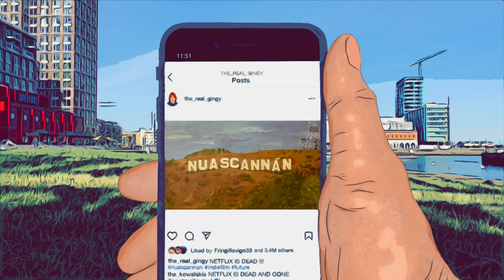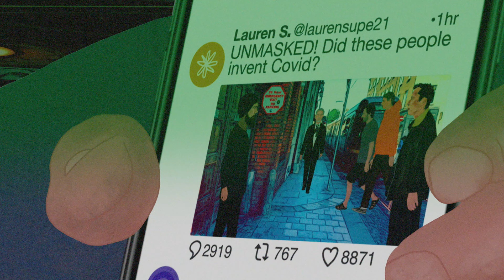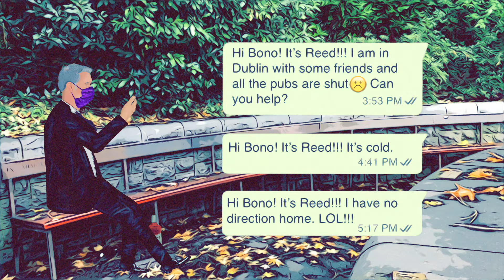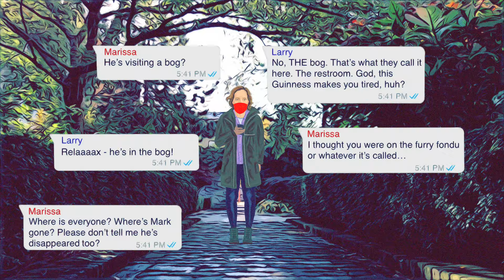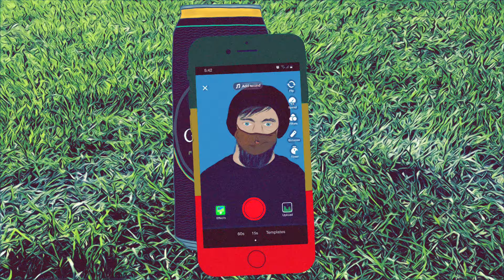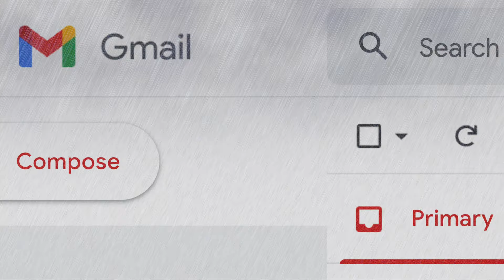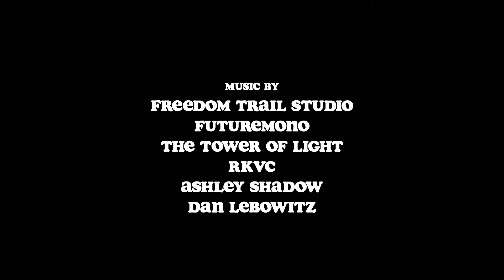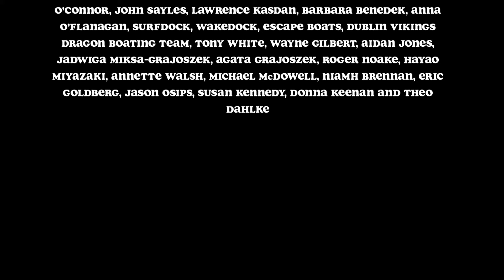Animated Irish Movie Roasts U.S. Tech Gods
"All the makings of being a cult classic"
-GONZO MAGAZINE

"A sarcastic animated gem"
-ANIMATION MAGAZINE

"Wickedly funny"
-SEARCHMYTRASH.COM

"I never thought a film about a group of tech moguls getting together for a drink could be so funny"
-ANOTHER MILLENNIAL REVIEWER

"Hilarious animated comedy"
-AXELLERATED REVIEWS

"The hilarity comes from these socially awkward and highly competitive people trying to make the best of a bad situation… Ten internet and tech giants struggling to grab a pint of Guinness over a long day and night in Dublin… Zuckerberg is typically self-obsessed and neurotic, and his view of politics and the US elections is hilariously naive for someone whose platform was embroiled in the 2016 election for less than honourable reasons... Jack Dorsey’s sage-like persona is also used to hilarious effect - his calmness belying a superiority complex and barely hidden anger"
-PHASR

"Merciless, laugh out loud… an animated movie like no other"
-LAST DAY DEAF

"Clever, satirical"
-KALTBLUT MAGAZINE

"Between rounds, the group debates whether to sign a new EU agreement and engages in petty interpersonal bickering including several gratifying one-on-ones between well-publicized rivals"
-CARTOON BREW

"It’s always great to see when directors and animators think outside the box. That’s what Silicon Docks does, it exists somewhere in-between a more old-fashioned drawn style animation and reality, creating a constant wave as its blend leans one way or the other"
-FILM CARNAGE

"Satirical and eye-opening… It felt like a painting had come to life in a type of animation completely different from the norm in film genres"
-HIGH ON FILMS

"A funny, sly and dispiriting portrait of the people in charge of, and made rich by, all our online lives – and while its focus may be on self-styled disruptors, its free mode of release is perhaps the biggest disruption of all"
-ANTON BITEL

"They must be smart, or they wouldn’t be rich, right? The new independent animated film Silicon Docks was built to skewer that perception, and it does so hard"
-POPGEEKS

"The dialogue is engaging, and the cell-shade animation cinematography is beautiful to look at…. The pandemic as a backdrop to this adds to some of the humor as well as showing, in juxtaposition just how out of touch these so-called futurists are with how humanity operates around them. Touching on modern politics and how tech influences world economies, these characters are all out for their own bank accounts, and don’t see the bigger picture of their role in society’s downfall"
-FILM SNOBBERY

"Silicon Docks creates the essential satirical look at the 1%"
-NYRDCAST

"The film animated by Kasia Wiśniewska actually looks fantastic"
-BUBBLEBLABBER

"The yellow brick road of it all is that the team behind the film has made Silicon Docks available for viewing on Youtube in a non-monetized fashion. It's a master stroke of creative genius that lives into the satire that comes to life here and leans into the film's messaging... For those who appreciate intelligent and thought-provoking animation Silicon Docks is an inspired and intelligent effort worth checking out"
-THE INDEPENDENT CRITIC

"Over here in Ireland we have scores of U.S. tech corporations operating in a place called Silicon Docks. It's a smallish area just minutes from where I grew up in the eighties and was completely different back then. This seismic shift in my native city has really made me reflect on everyday tech users, regular tech workers and just our modern tech society as a whole. So I thought it might be interesting to conduct a little experiment. What happens if we take a sample group, let's say 10 early pioneers of the web and subject them to the same kind of dorkish distortions that everyone else endures online in the 21st century? How will these doctors of the internet react to a taste of their own medicine!"
-WRITER/DIRECTOR GRAHAM JONES